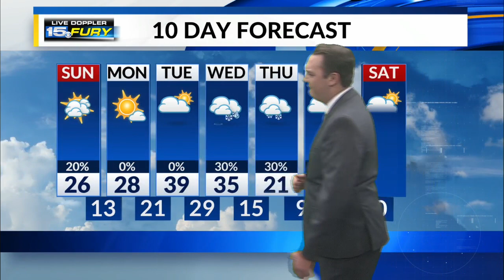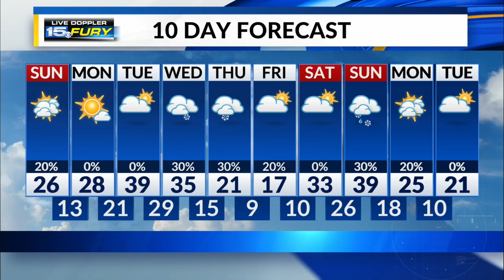Sunday Morning Forecast Update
Cold with a few snow showers